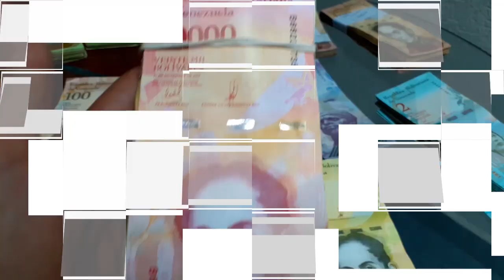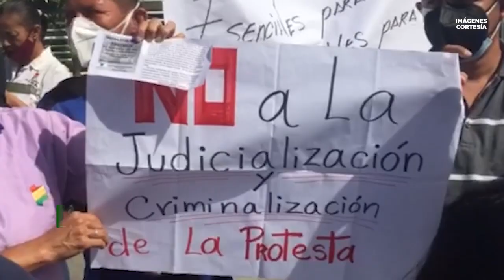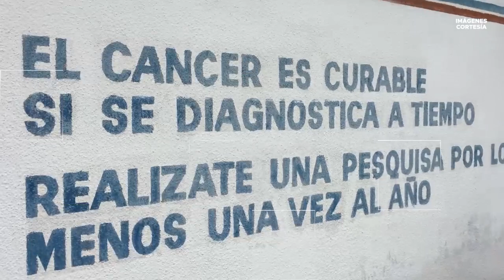Noticias regiones de Venezuela - Martes 10 de Agosto